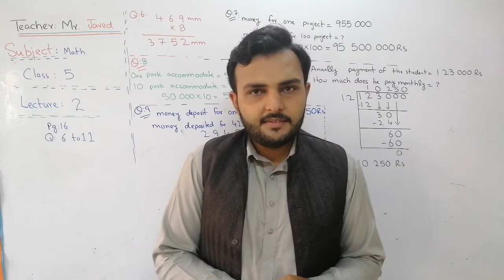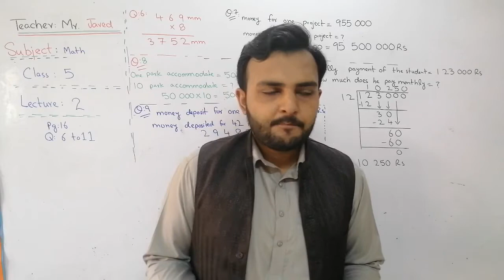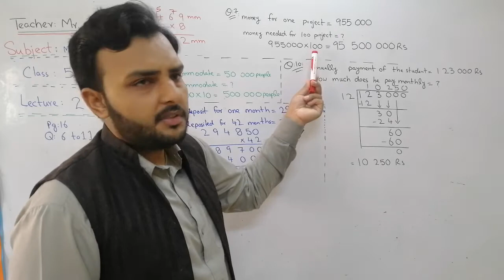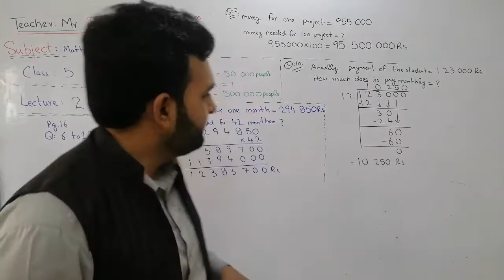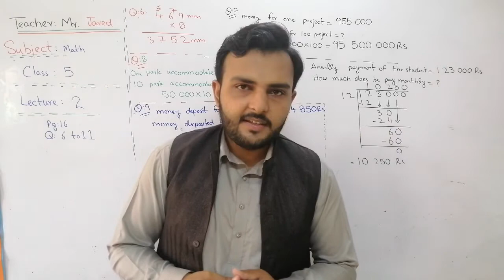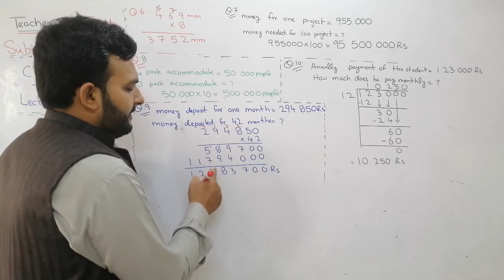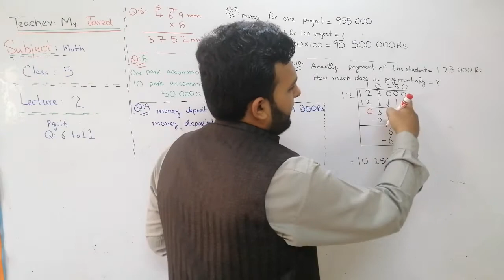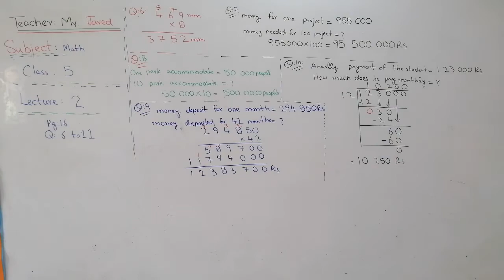Countdown math class 5 Oxford series. Solution of word problems 6 to 11.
Assalamo alaikum
Jazak Allah